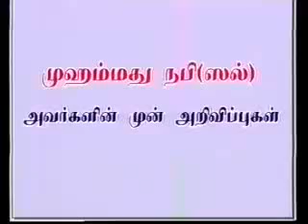TNTJTV, DUBAITNTJ, MUTHUPET, TULASIYA PATTINAM, TAMIL BAYAN.TNTJ.NACHIKULAM SUNTV,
முஹம்மது நபி (ஸல்) முன் அறிவிப்பு    P.J-Part-9